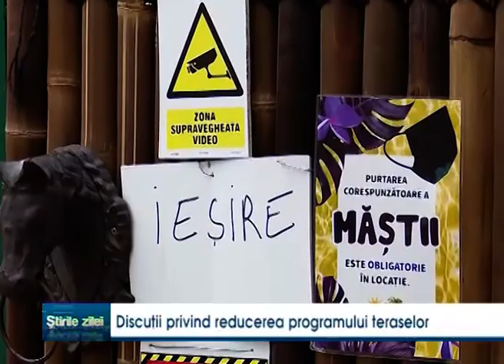Discutii privind reducearea programului teraselor